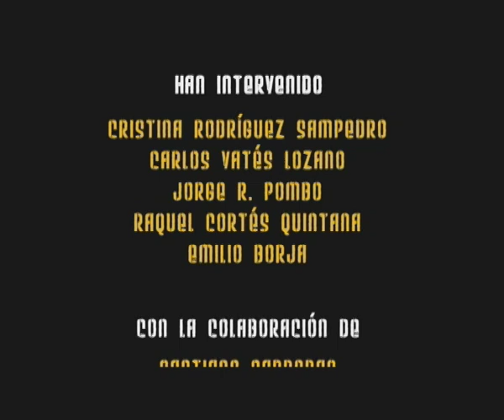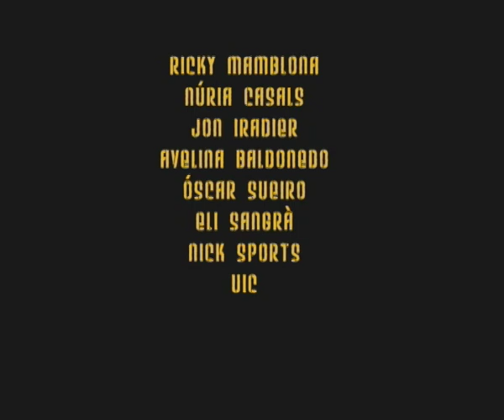Pintores de sueños. Arteterapia y salud mental - práctica alumnos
Documental realizado por alumnos de Comunicación Audiovisual en la UIC